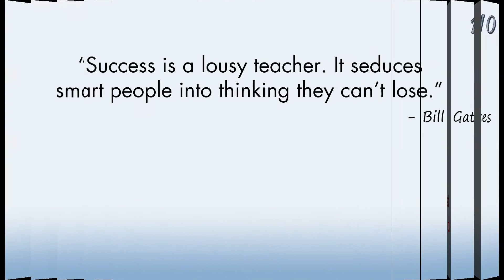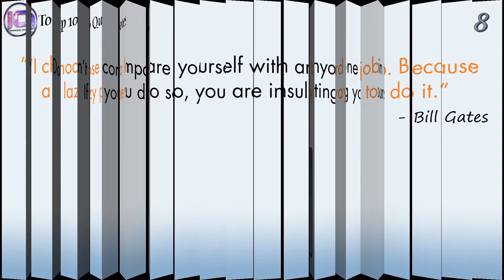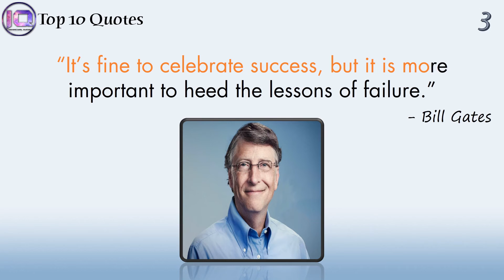Top 10 Bill Gates Quotes | Inspirational Quotes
Bill Gates Quotes, Top 10 Inspirational Quotes by
Bill Gates, Motivational Quotes abut Bill Gates.

         Entrepreneur and founder of the world's largest software business, Microsoft with Paul Allen and later became the world's richest men.
Philanthropist, Entrepreneur and one of the world’s wealthiest Billionaires “Bill Gates” has shared many powerful quotes of inspiration over the past decade.
Bill and his wife Melinda have donated billions to charities and pressing causes around the world, making this planet a much better place.